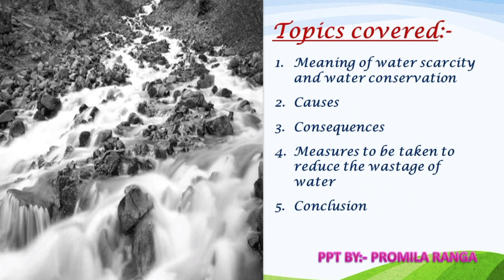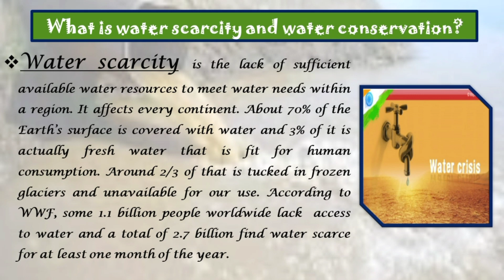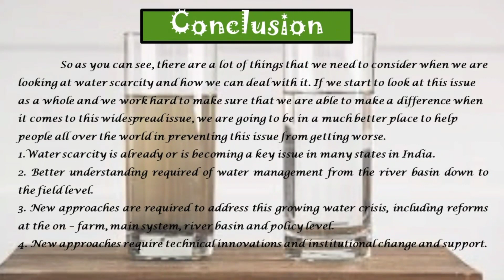Water Conservation and Save Environment (PPT)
Hello Everyone,
Today, I have uploaded this video for our "Liitle Champs". This video is related to "Water Conservation & Save Environment". Water problem is the biggest problem now a days. So keeping this problem in mind, i have prepared this PPT. It will help the Little Champions in completing their holiday"s homework and project work also. Hope it will be beneficial for all of you.
Wishing for your Good health in this COVID - 19 Pandemic.